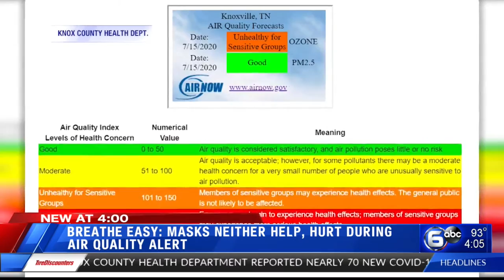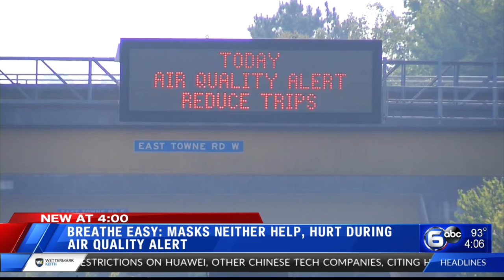American Lung Association spokesperson: Masks neither help nor hurt during air quality alert